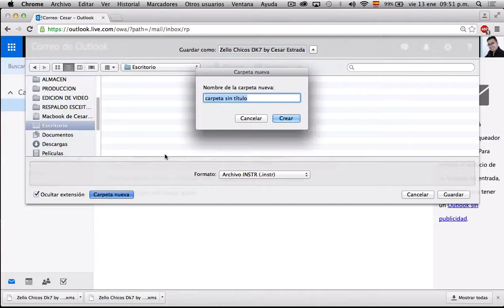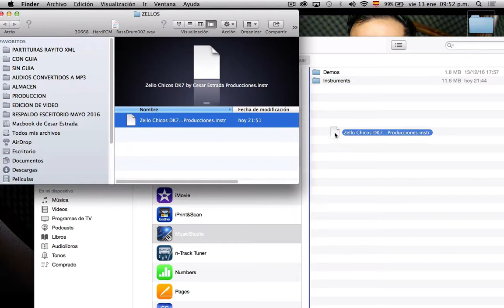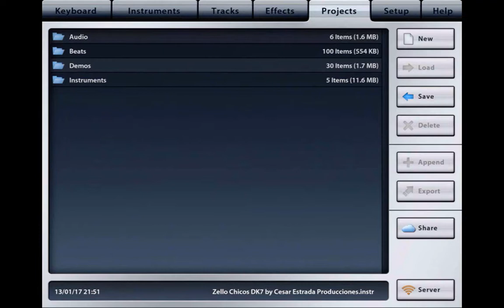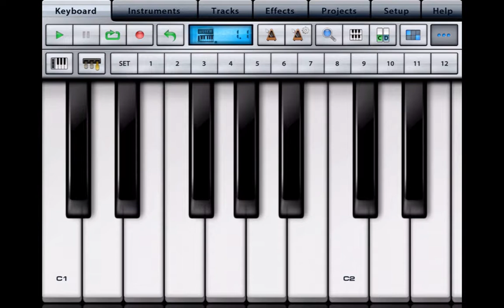TUTORIAL METER SONIDOS AL MUSIC STUDIO EN IPAD,IPHONE,IPOD (EXPLICACION)